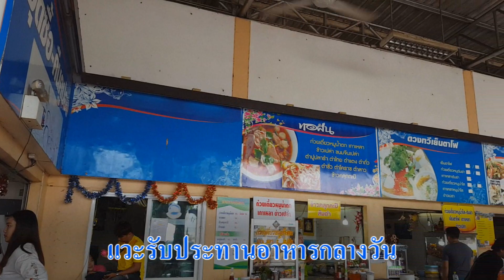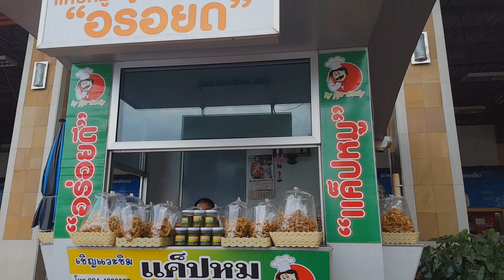เดินทางเข้า อ.ประโคนชัย จ.บุรีรัมย์